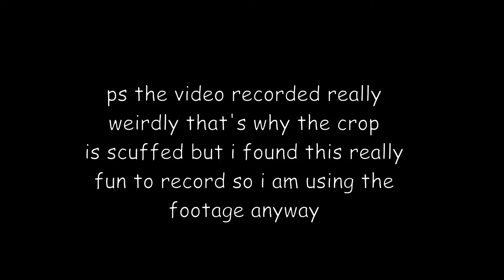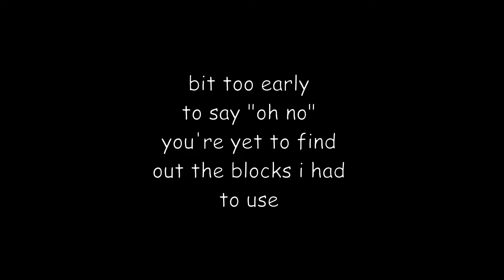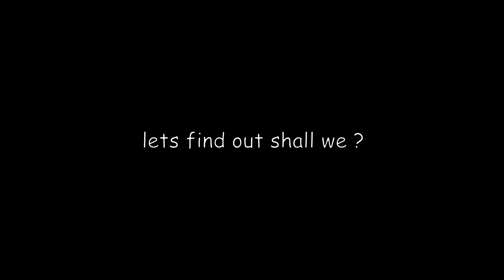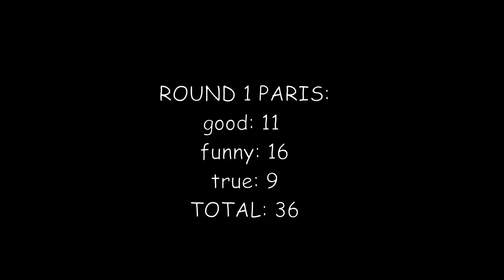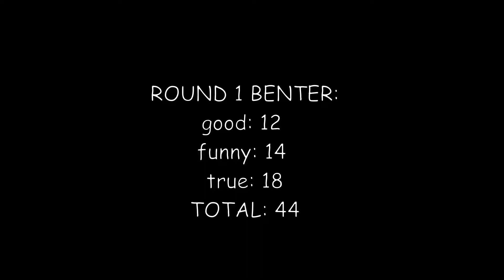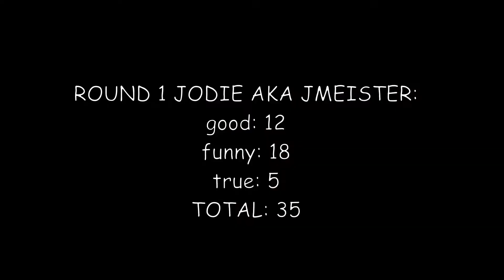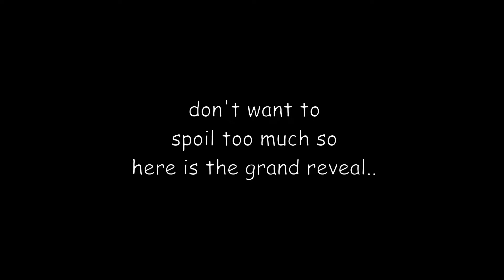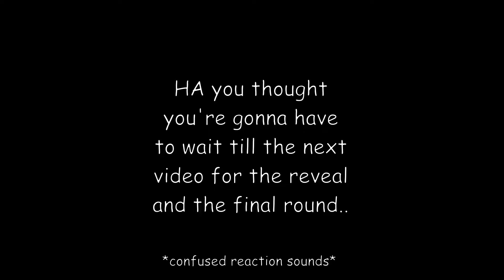this was INSANE !! || RANDOM BLOCK BUILD CHALLENGE MINECRAFT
TODAY we came up with a RANDOM BLOCK BUILD CHALLEGE in MINECRAFT and it was HILARIOUSLY CURSED this is part one of a two-part challenge, the second part's builds are actually good so be sure to look out for part two in the future :3